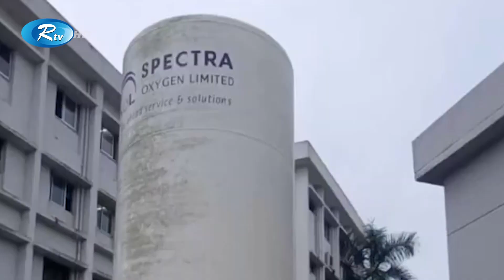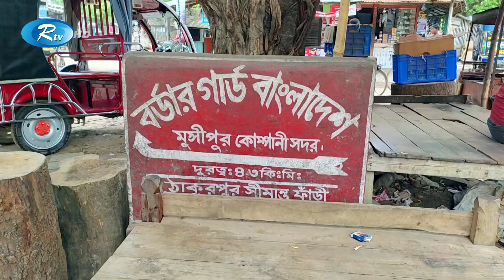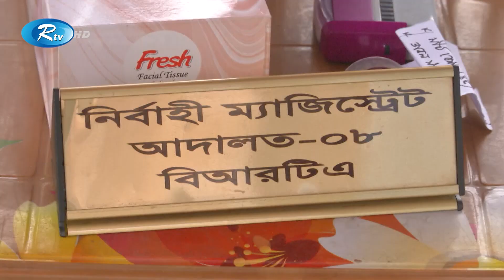Rtv Shokaler News | সকালের সংবাদ | ১৯ জুন, ২০২১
১. সারাদেশে ছড়িয়ে পড়ছে করোনার ডেল্টা ভ্যারিয়েন্ট। আজ শুরু হচ্ছে দ্বিতীয় দফায় টিকাদান। বিদেশগামীসহ সম্মুখসারিরা পাবেন এই টিকা।

২. করোনা ঠেকাতে গণপরিবহনে শুধু ৬০ শতাংশ ভাড়াই কার্যকর। স্বাস্থ্যবিধির কোনো শর্ত মানা হচ্ছে না। তৃতীয় ঢেউয়ের শঙ্কা বাড়ছে।

৩. আদালতে জবানবন্দি দেয়ার পর, আবু ত্ব-হা ও তার সঙ্গীদের পরিবারের কাছে হস্তান্তর। ব্যক্তিগত কারণেই আত্মগোপনে ছিলেন, আট দিন।

এবং

৪. কাল বিনামূল্যে ঘর ও জমি পাচ্ছে, আরও ৫৩ হাজার ভূমিহীন পরিবার। গণভবন থেকে আনুষ্ঠানিক উদ্বোধন করবেন, প্রধানমন্ত্রী শেখ হাসিনা।